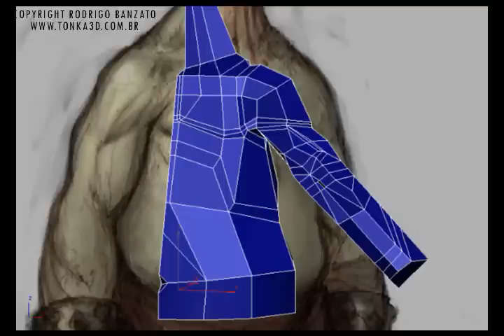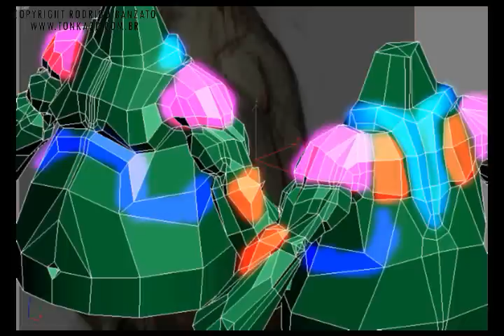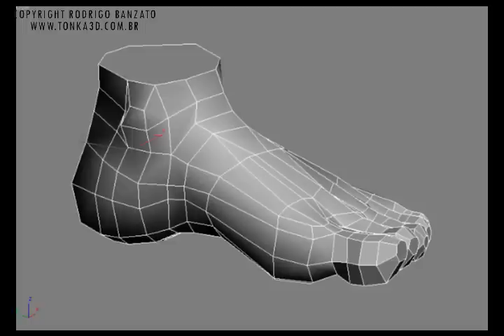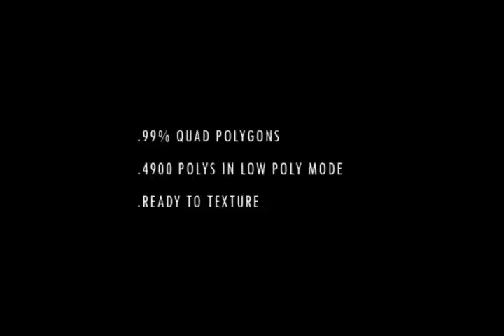Tutorial 3D Max - Modelagem Personagem Gordo - parte1